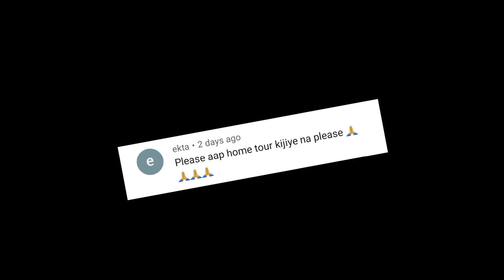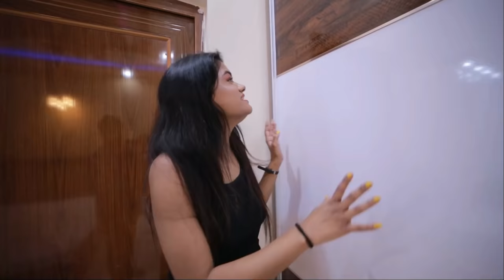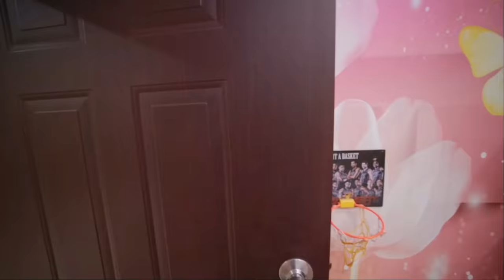MY HOUSE TOUR | My First Vlog | Royal Quinn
Hey Guys, In this video first time i am sharing my private life with you , here is my House Tour Video. I hope you like it.